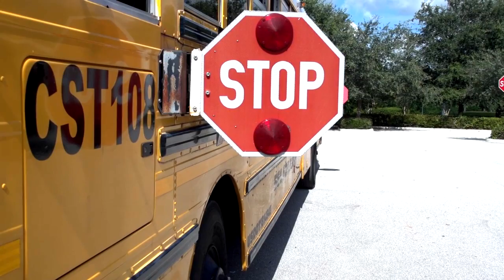Back to School in Style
Kids' back to school haircuts.